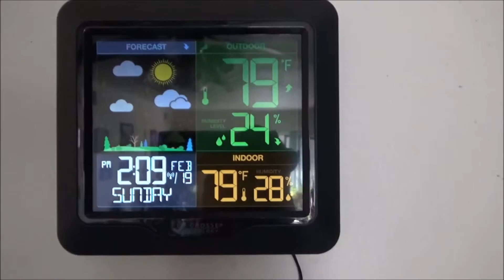Vlog #502 Sexy Winter Legs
Our daily lives in what we are doing in that moment. Contribute to our PayPal We have partnered with Freedom as our network.